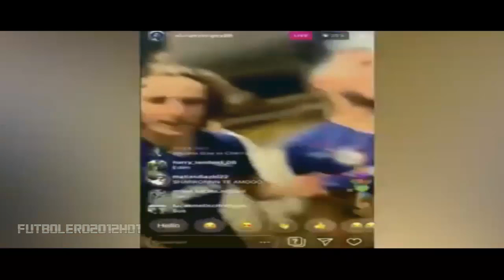El troleo de David Luiz a Hazard enseñando su "michelín" ⚽ Chelsea 4 - Arsenal 1 ⚽ 2019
🔸 David Luiz participó en el directo de Instagram de Willian y no se le ocurrió otra cosa que agarrar al belga de la barriga y reírse.